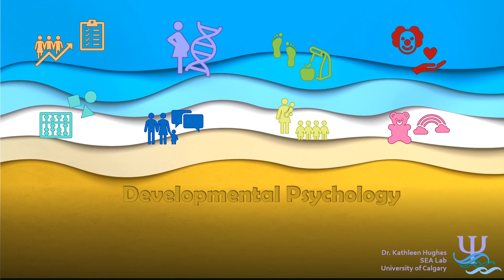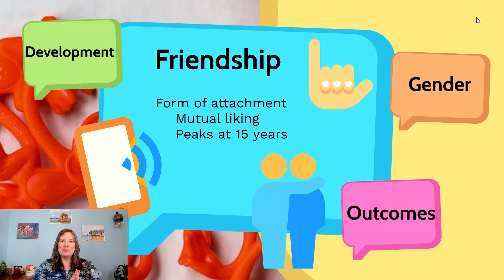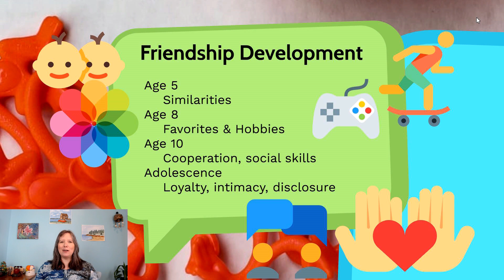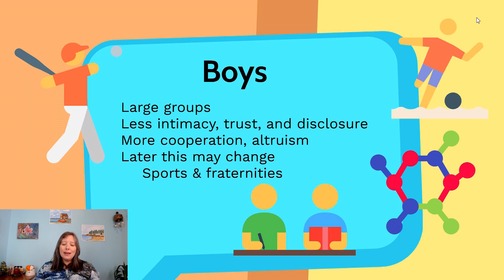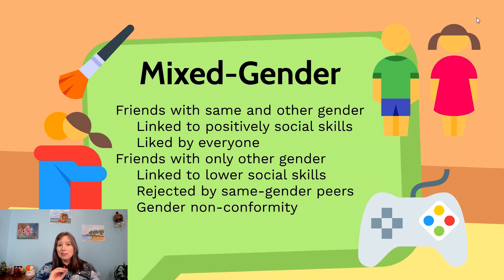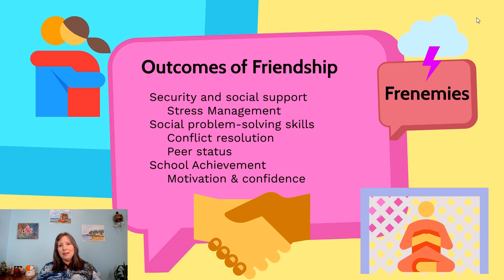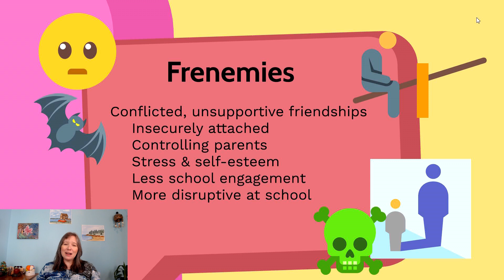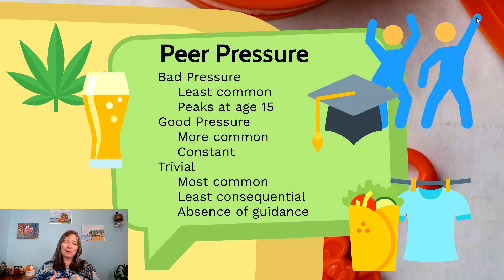Friends: Developmental Psyc, Social #5